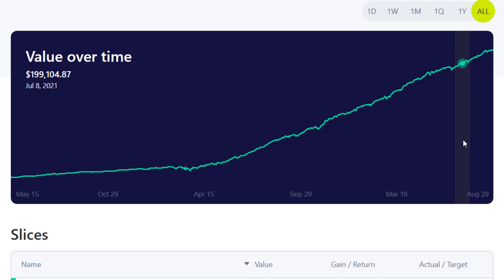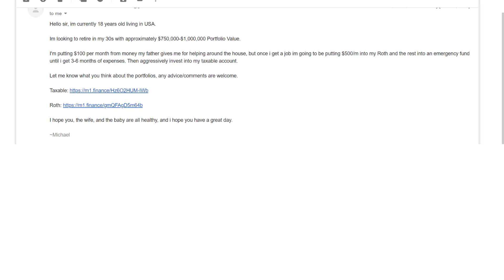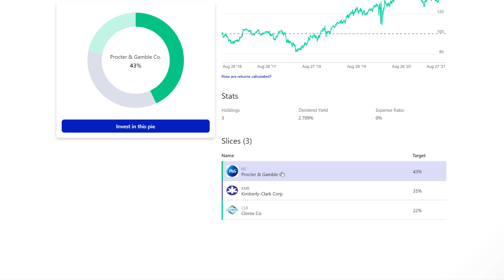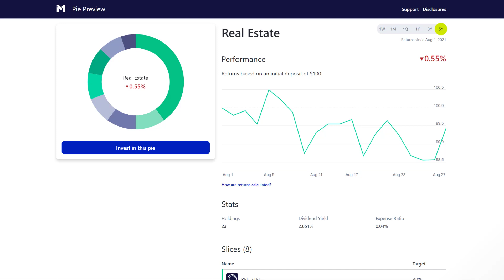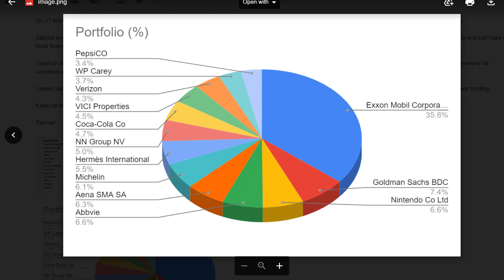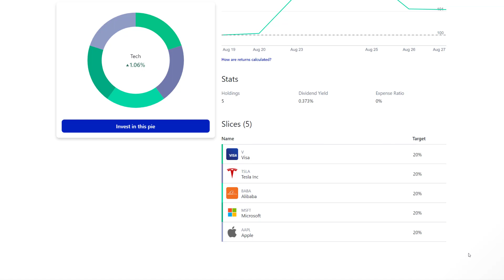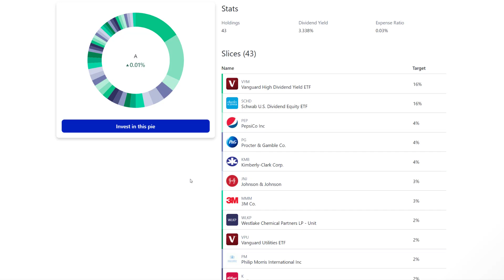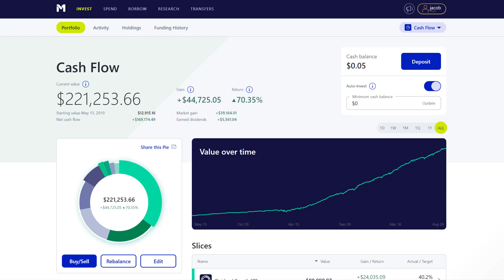Dividend growth portfolio: Review my pie 25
In this video, I review the M1 Finance dividend growth portfolio of four subscribers.

(1) Portfolio from Michael 18 years old 4:21

(2) Portfolio from Sam 17 years old 18:20

(3) Portfolio from Jose 45 years old 23:39

(4) Portfolio from Nhat 52 years old 31:32